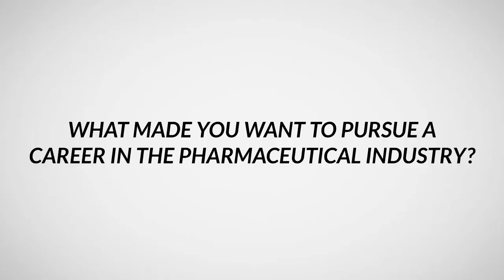Pendleton Sixth Form College - Work Experience Case Study (Harry's Pharmacy - Levi)